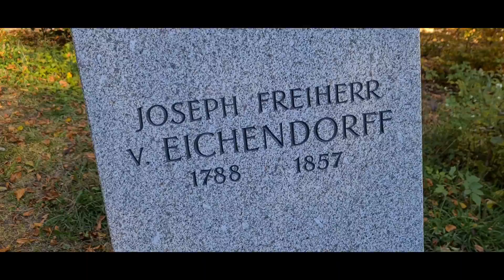Masdan ang Ganda ng mga Puno/jennyscharp in bavaria#Autummtime